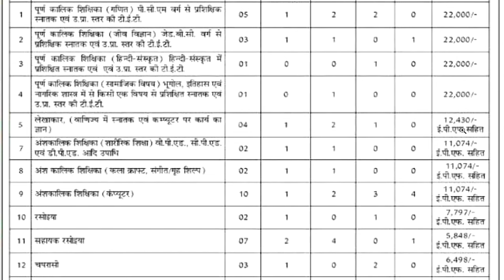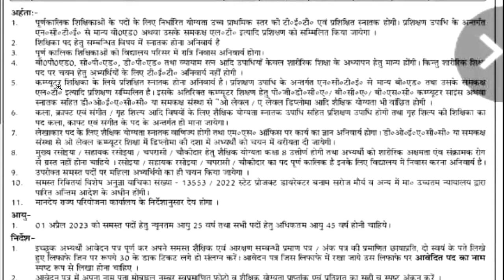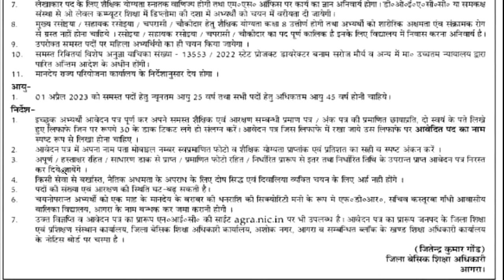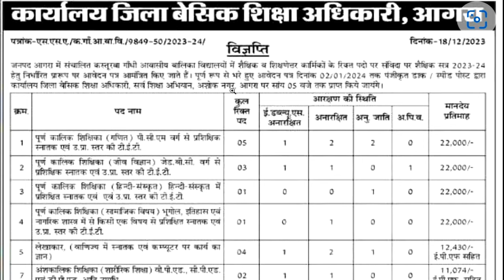सर्व शिक्षा अभियान | कस्तूरबा स्कूल शिक्षक भर्ती | सैलरी 22000 | सैलरी+आवास | सभी राज्य आवेदन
सर्व शिक्षा अभियान | कस्तूरबा स्कूल शिक्षक भर्ती | सैलरी 22000 | सैलरी+आवास | सभी राज्य आवेदनकस्तूरबा स्कूल शिक्षक भर्ती | सैलरी 22000 | सैलरी+आवास | school teachers vacancy | सभी राज्य आवेदन स्कूल शिक्षक भर्ती | TGT PGT पोस्ट | सैलरी 65000 | सैलरी+आवास | sainik school teachers vacancy
2 sainik schools teachers vacancy 2023 | salary 52533 + free residence + food | 2 सैनिक स्कूल शिक्षकसरकारी स्कूल  शिक्षक भर्ती | कस्तूरवा विद्यालय सीधी शिक्षक भर्ती | NO EXAM | No Fee |सैलरी-22000सर्व शिक्षा अभियान शिक्षक भर्ती | कस्तूरवा विद्यालय सीधी शिक्षक भर्ती | NO EXAM | सैलरी-22000
tgt eligibility
pgt eligibilty